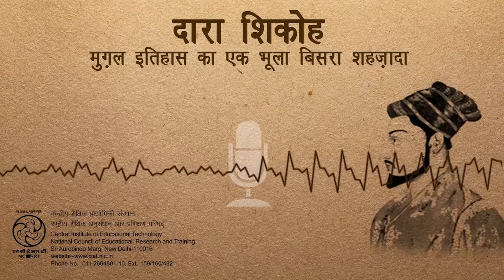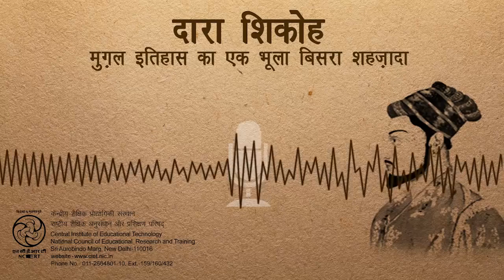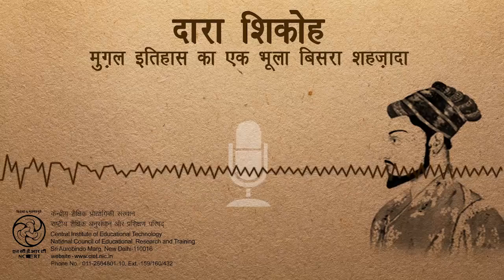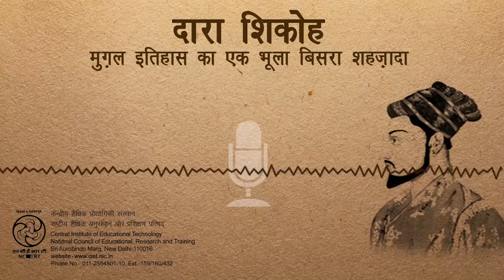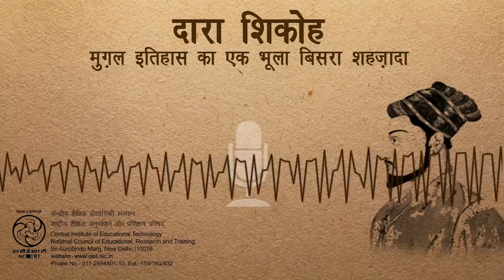2 DaraShikoh Mughal Itihas Ka Ek Bhoola Bisra Shahzada दाराशिकोह मुग़ल इतिहास का एक भूला बिसरा शहजा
यह कार्यक्रम दारा शिकोह पर आधारित है, जो कि पांचवें मुगल सम्राट शाहजहां के ज्येष्ठ पुत्र और उत्तराधिकारी थे| वह एक महान सूफी कवि भी थे। धर्मनिरपेक्षता के बारे में अपने समय से काफी आगे की द्रष्टि रखते थे| समानता धर्मनिरपेक्षता उनके जीवन का मूलमंत्र था|  उनका प्रेरणादायी चरित्र विश्व में विभिन्न कला रूपों में प्रस्तुत किया गया है| यह कार्यक्रम इस महान व्यक्तित्व का नाटकीय प्रस्तुतीकरण है|